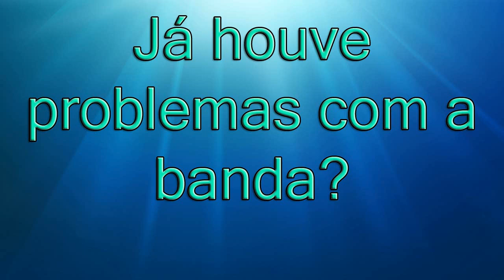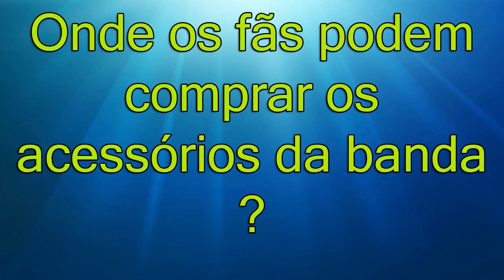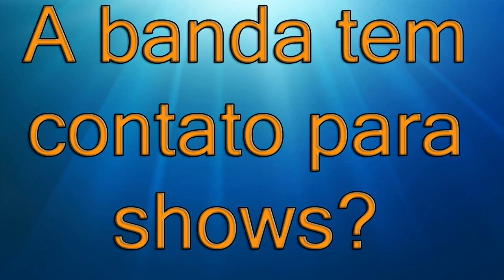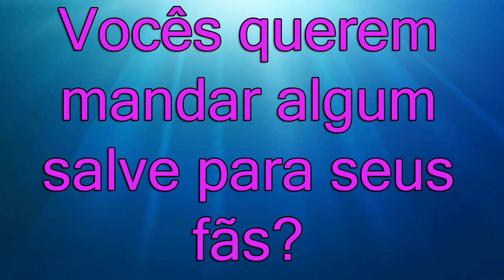Conhecendo a banda Phantom Lord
E ai galera,tudo certo? ,Está ai o vídeo como eu prometi,fui no estúdio da Phantom Lord gravar um vídeo com eles,no começo tem o ensaio,depois tem a entrevista e por último algumas músicas que eles tocaram no estudio deles, não coloquei muita coisa para o vídeo não ficar muito chato,já que vocês reclaman que não gostam de vídeos muito longos. Mas está ai,espero que gostem do vídeo,e riam um monte também.